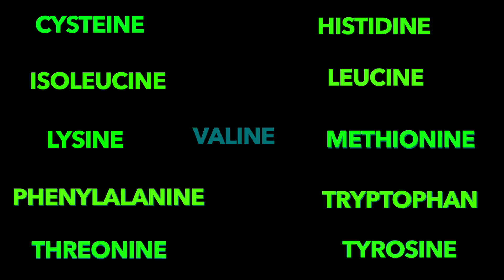Is Protein From Veg Sources Enough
A great misconception people have is that if they follow a Vegan diet, they will not be able to get enough protein. In this video i breakdown this down point by point and show people how they can be healthier and get all the protein they need on a plant based diet.